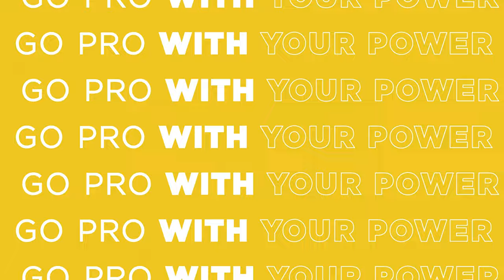Introducing the Deity SPD-1 | A Versatile Smart Power Distributor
Introducing the SPD-1 Power Distribution Box, the perfect solution for managing power in a sound bag or on a sound cart. This powerful and versatile device is designed to make your life on set easy and stress-free. With real-time telemetry data, over-voltage protection, dual power circuitry, locking switches, and loads of mounting options, the SPD-1 has everything sound pros need from their power distro.